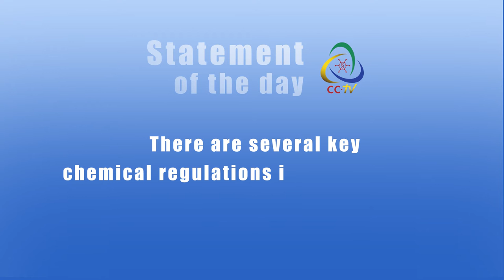CCTV Friday News Bulletin ChemCon Europe 2016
During our final episode of CCTV from ChemCon Europe 2016 in Amsterdam a question on customs clarification and we learn more about endocrine disruptors